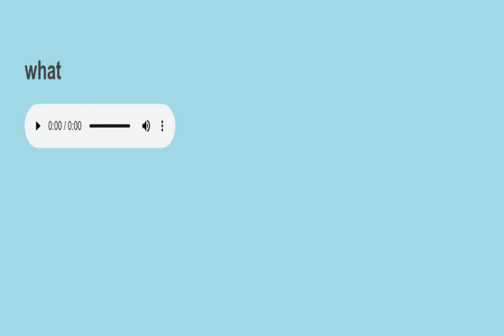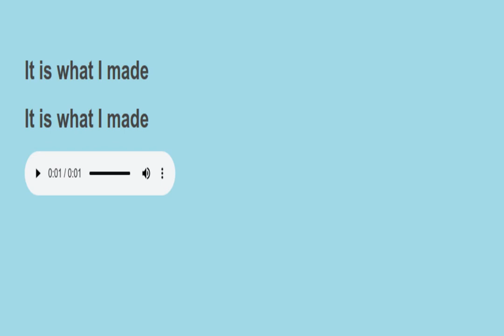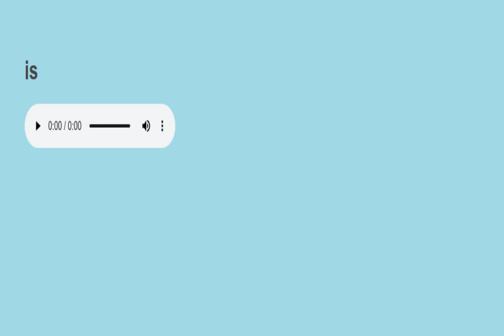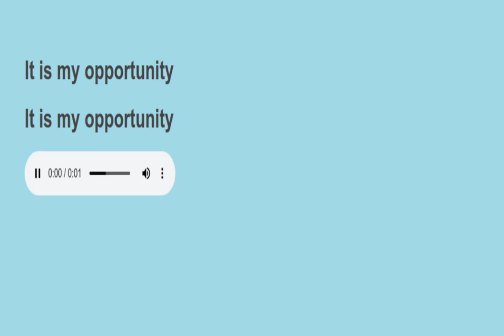Sight sentences reading practice 71